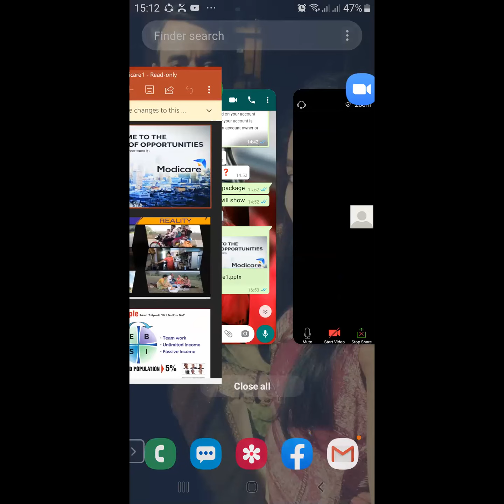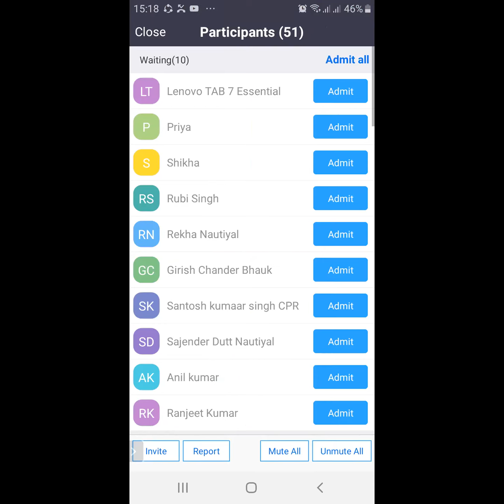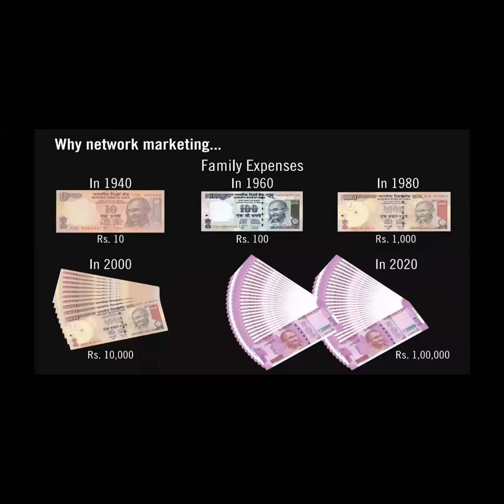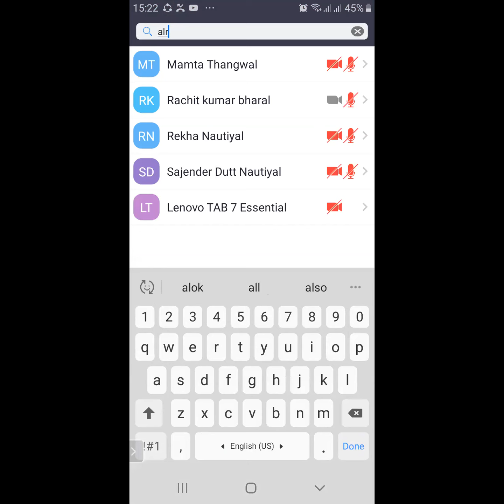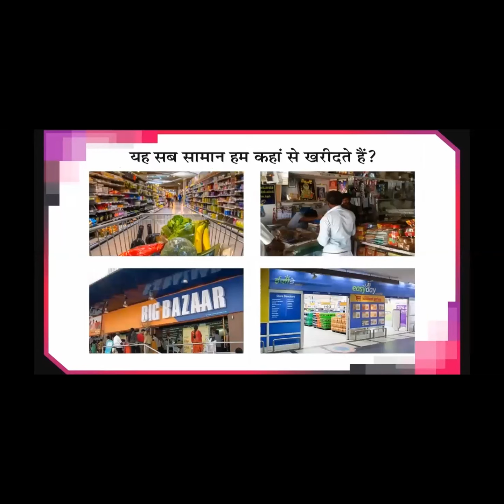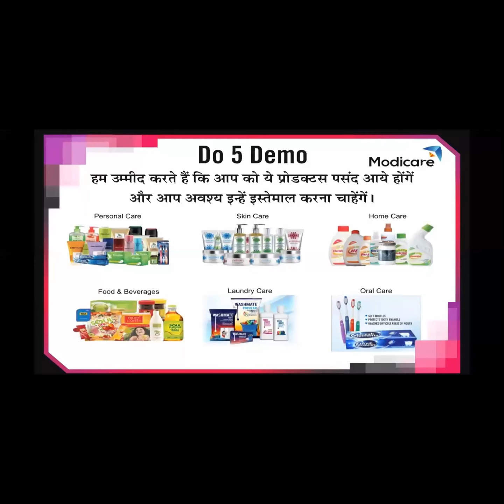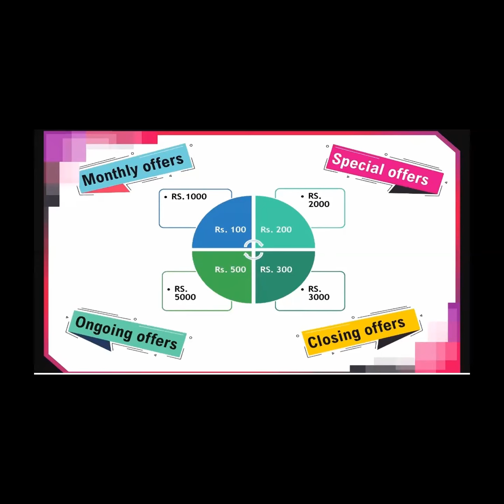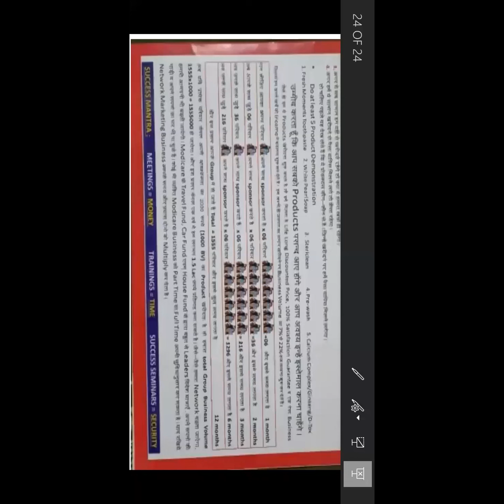Bzn Plan By Mr. Ranjeet Ranjan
Modicare SED-Plan by Student